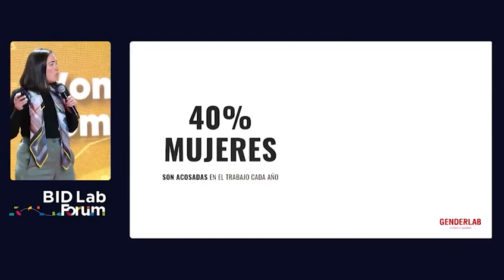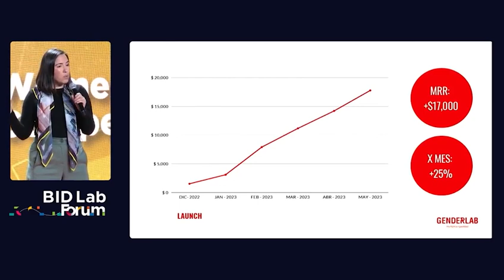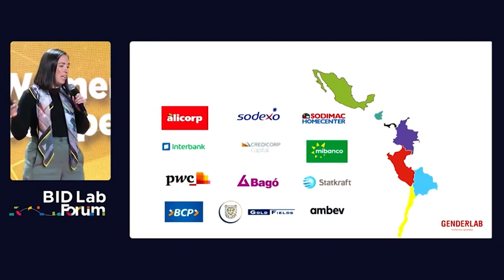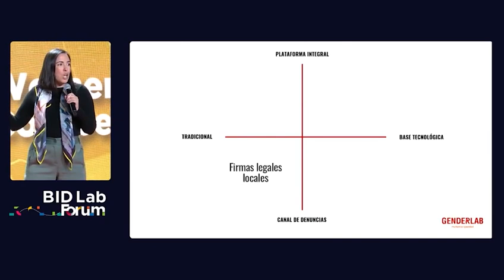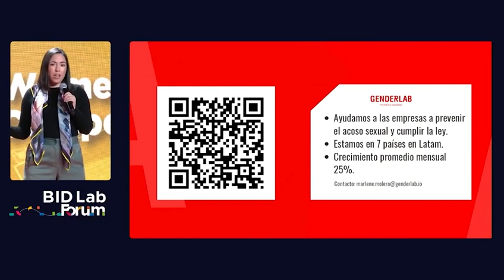WeXchange 2023: Women STEMpreneurs Competition presents GenderLab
Meet GenderLab, a women-led Startup from Peru selected for our Women STEMpreneurs 2023 competition. Leader in SaaS solutions it offers tools so organizations can measure, monitor, and take action against sexual harassment without depending on a complaint. We invite you to follow us and discover some of the most innovative solutions led by women who are transforming our region